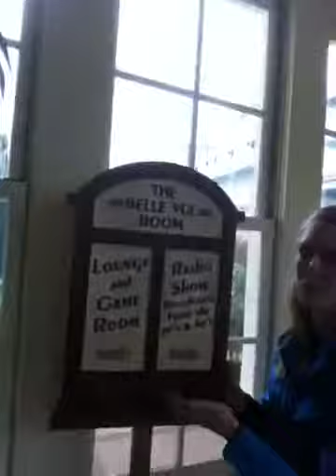Plantations and the Horrible!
Disney Vlog #2